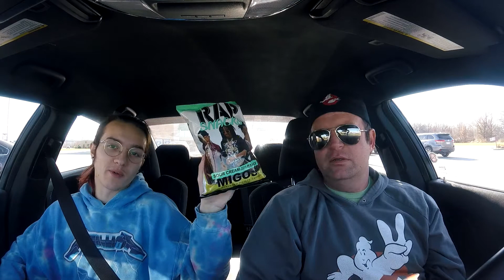Rap Snacks Chips Review with Ryder | Cardi B - Cheddar BBQ | Migos - Sour Cream with a Dab of Ranch